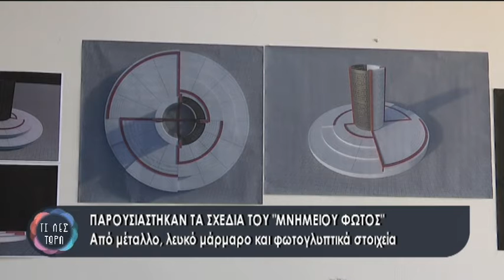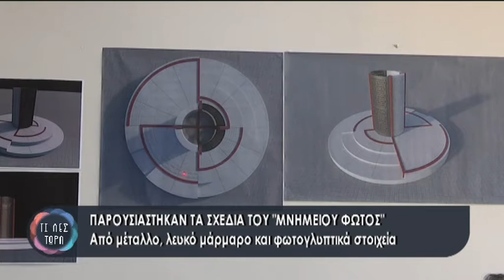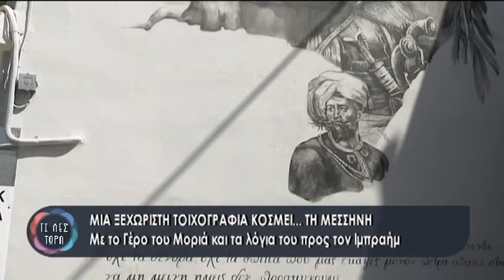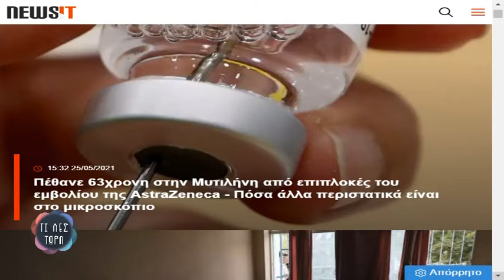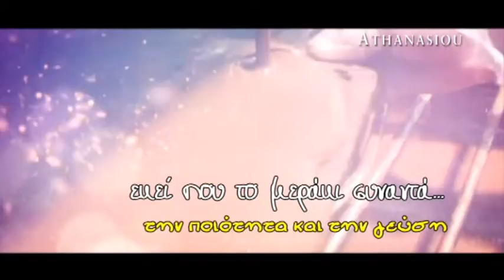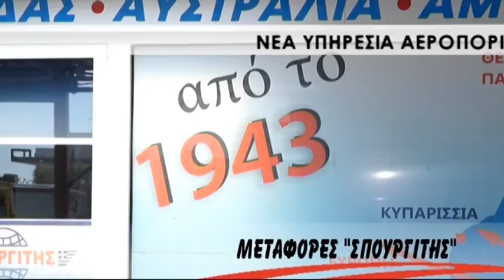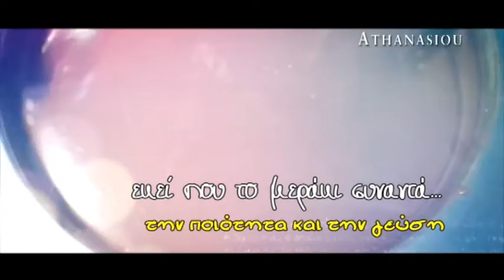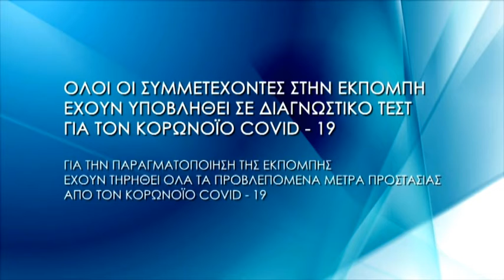ΤΙ ΛΕΣ ΤΩΡΑ 25-05-2021